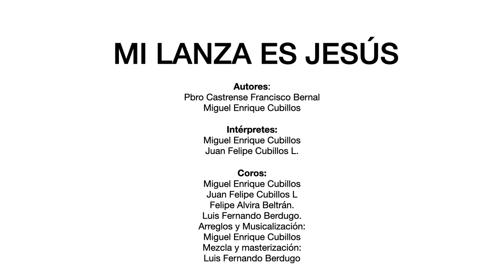MI LANZA ES JESÚS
Canción católica hecha para los soldados, basada en el salmo 129 (130), que habla de Jesús como el amigo fiel que en lenguaje militar se llama el Lanza, hecha con terminología religiosa y militar, con contenido evangelizador. Hecha en Colombia el 13 de julio de 2020.